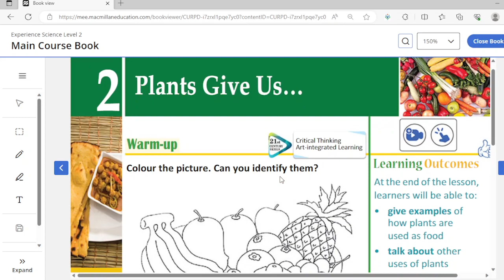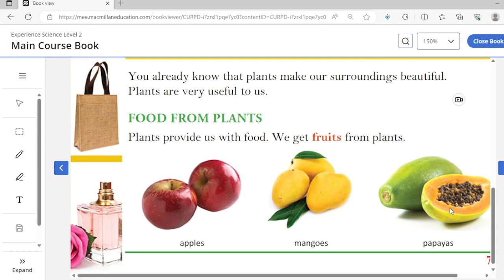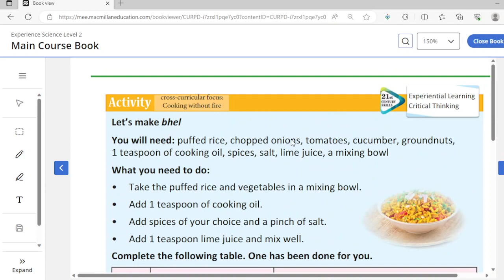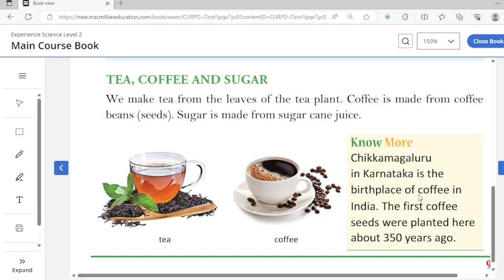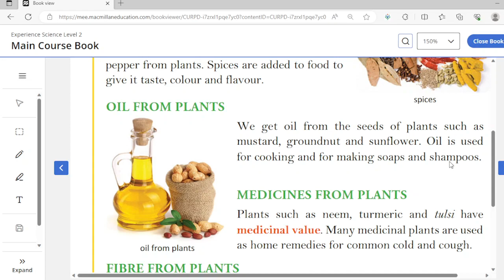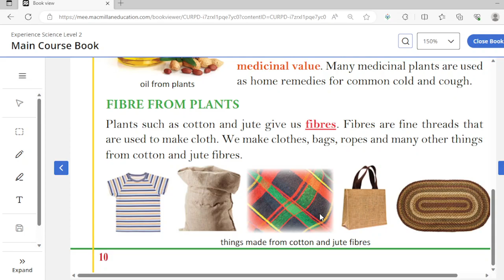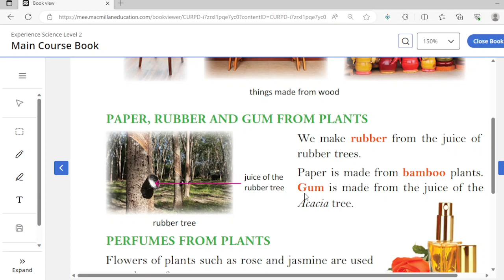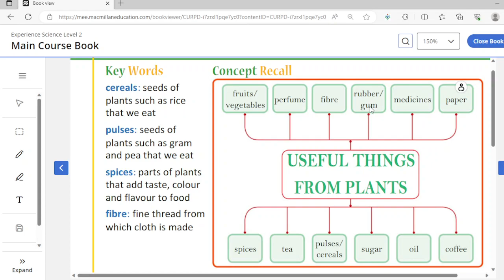Class 2 Science Ch 2 Plants give us